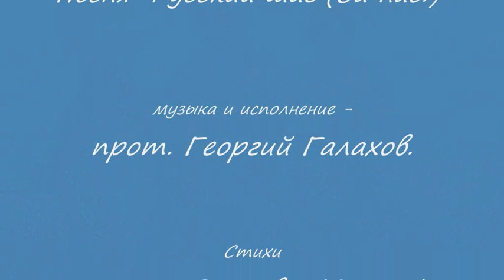"Русский шаг (За нас!)"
Песня. Музыка и исполнение - прот. Георгий Галахов.
Стихи монаха Варнавы (Санина)